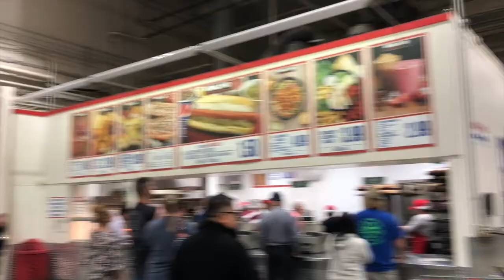Weekend Vlog :) Brother Sister Style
We decided to vlog our weekend! We both did different things, enjoy!
- Alexis & Tyler (AKA: Brother Sister Style)